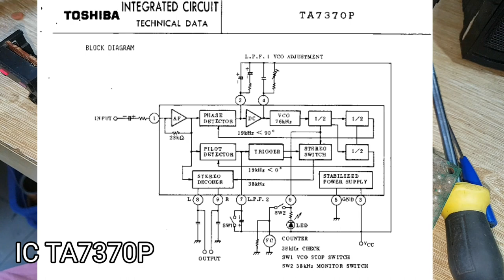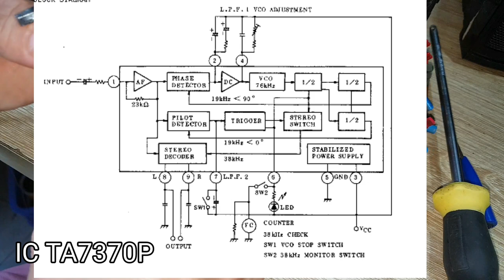P4. Tự làm aux cho cassette Toshiba RT SX26. Bản chuẩn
Video thứ 4 của việc làm aux cho đài casssette Toshiba RT SX26 huyền thoại.
* Ưu điểm:
   + Không ảnh hưởng chức năng của đài.
   + Âm thanh rất trong, rõ ràng, hay
   + Thâu âm từ Aux vào băng cassette rất nét.
   + Không cần thiết phải thêm tụ.
   + Nhìn đài phía trước không phát hiện đục khoét.

* Nhược điểm:
   + Phải thò tay ra sau đài để gạt công tắc mỗi lần chuyển Line in và Radio.